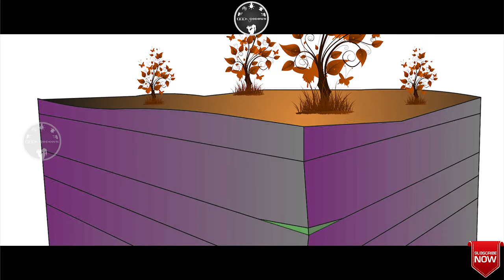அகிலமொழி (தண்ணீர் உயிர் நீர் ) Part-2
அகிலமொழி (தண்ணீர் உயிர் நீர் )